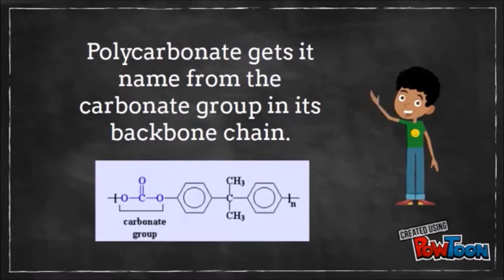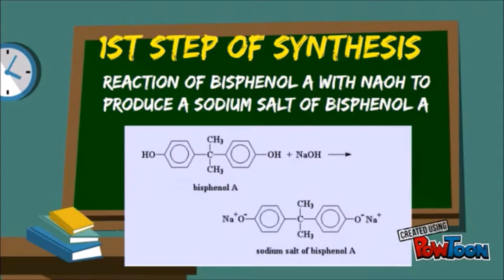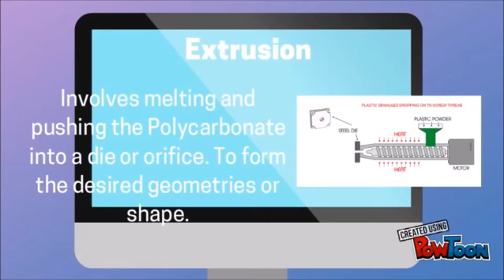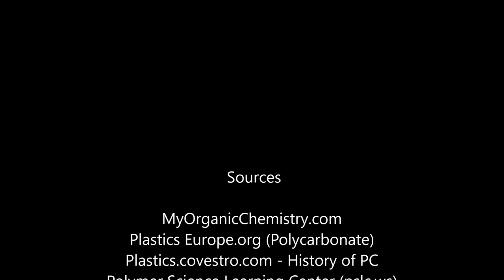Polycarbonate Henes, Centonze, Machena, Soni, Limkaichong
Organic Chemistry Extra Credit
Prof. Mingdi Yan and TA: Mr. Will Ndugire

 Sources

MyOrganicChemistry.com
Plastics Europe.org (Polycarbonate)
Plastics.covestro.com - History of PC
Polymer Science Learning Center (pslc.ws)
North Carolina Health News (Bisphenol A)
Pocketnow.com
Technology Student.com (Extrusion)
SubsTech.com (Injection Molding)

The Weeknd - Starboy ft. Daft Punk By The Theorist Piano
D.R.A.M. ft. Lil Yachty - Broccoli Cover - Marijano Piano
"Closer" - The Chainsmokers - Costantino Carrara
"7 Years" - Lukas Graham - Costantino Carrara
Black Beatles (Feat. Gucci Mane) - Rae Sremmund